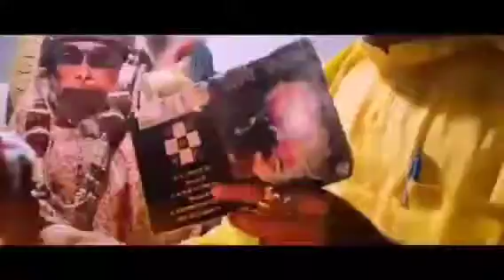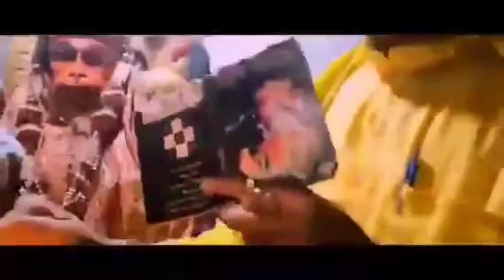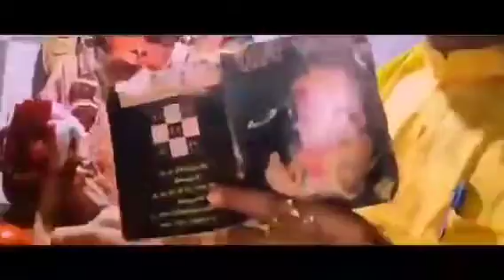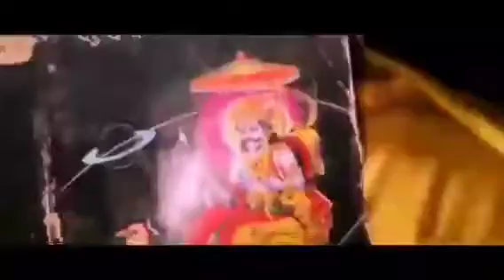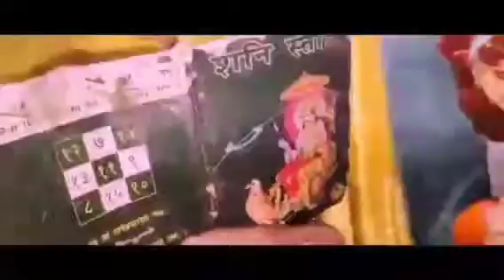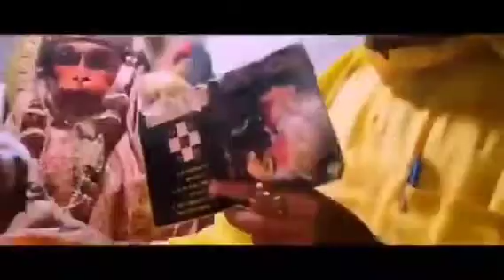शनिदेव शनिवार व्रत कथा आरती सहित || Shanivar Vrat Katha || Maya Pawan Pandey